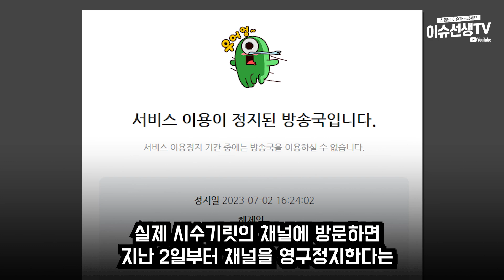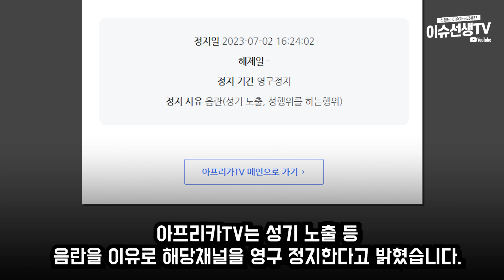여행 BJ 시수기릿 영구정지